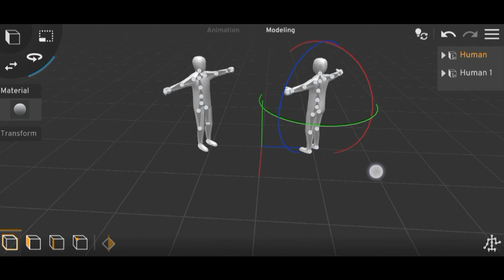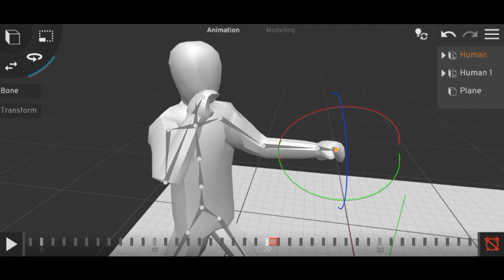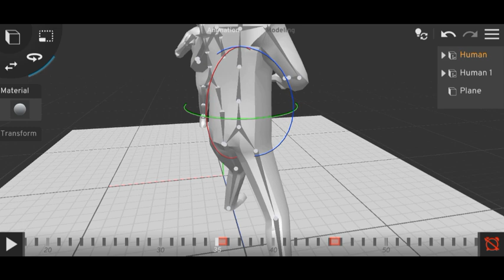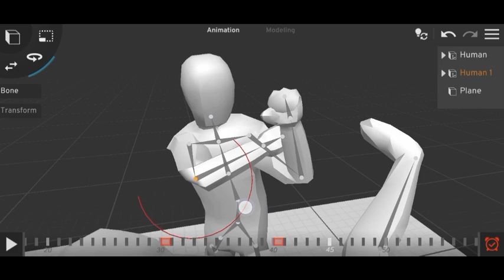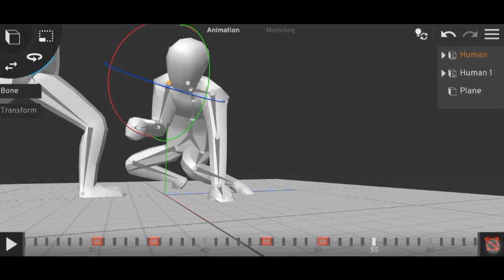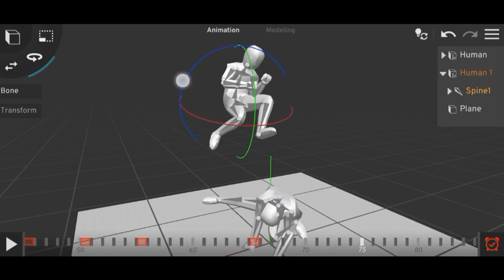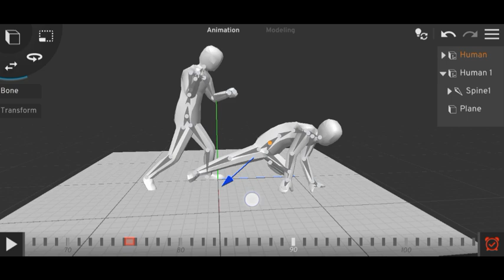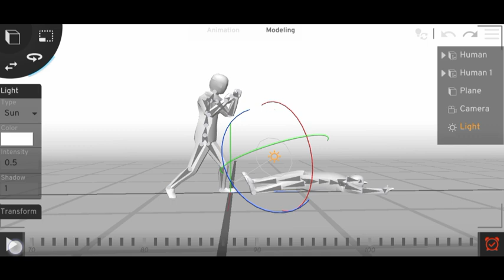Fight animation process // Prisma 3d //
6242❤️❤️